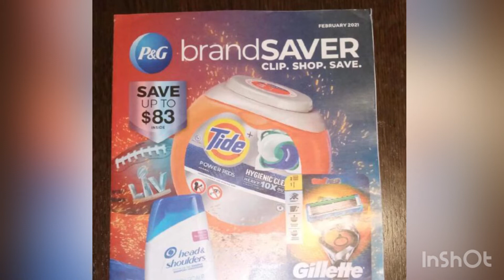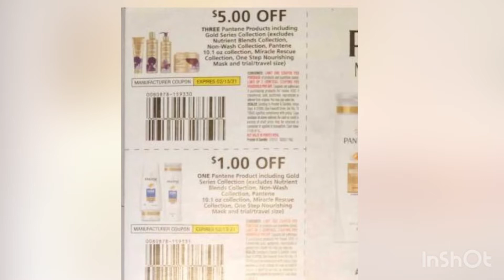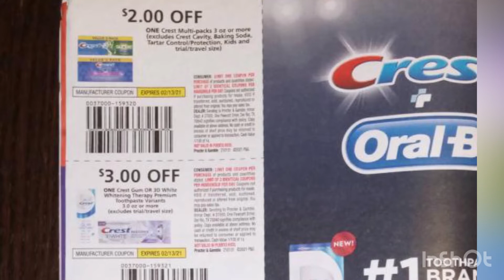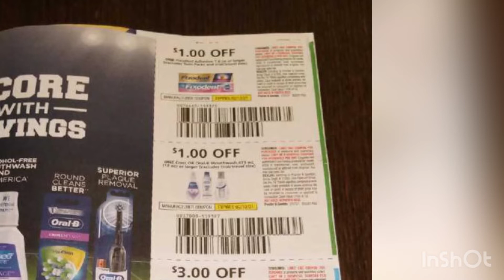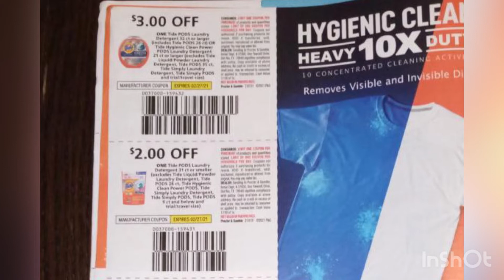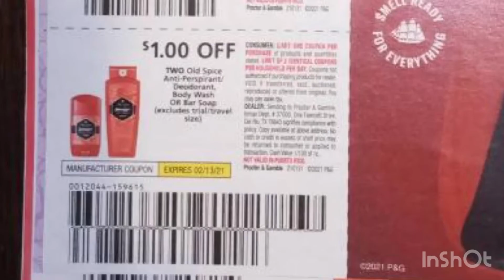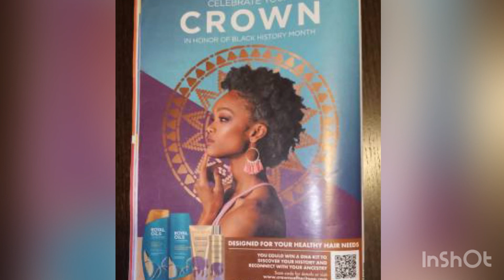P&G cupones Febrero 2021 no te los pierdas 😱🏃‍♀️🏃‍♀️🏃‍♀️